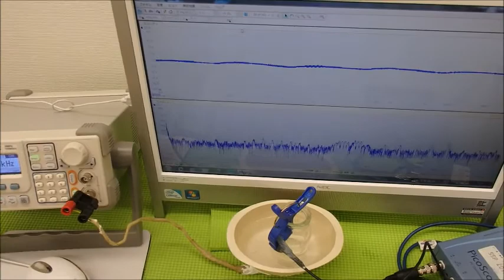超音波システム研究に関する動画・スライドを投稿しています ultrasonic-labo